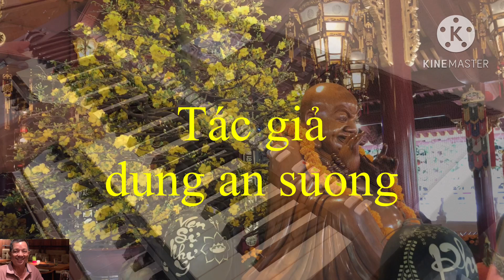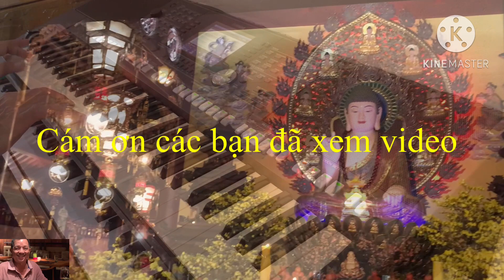Nhạc không lời liên khúc xả tress 196 | dung an suong | dung an suong travel